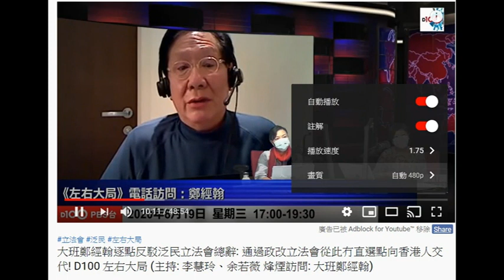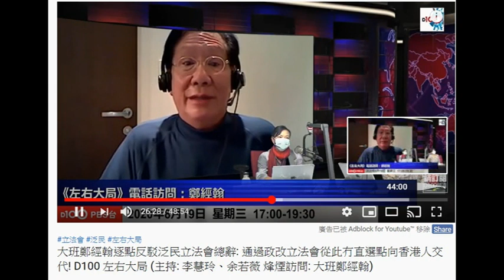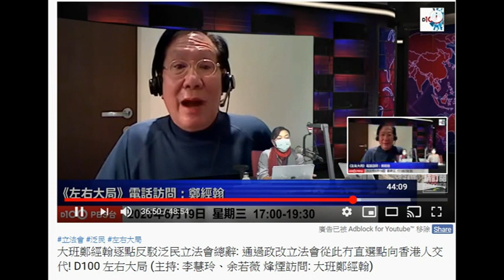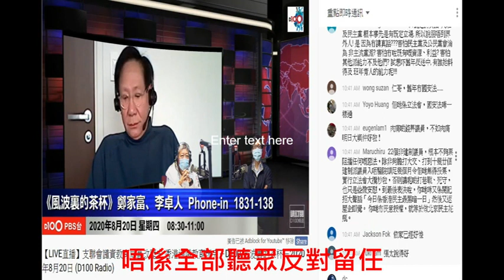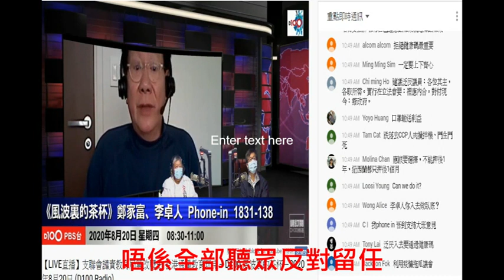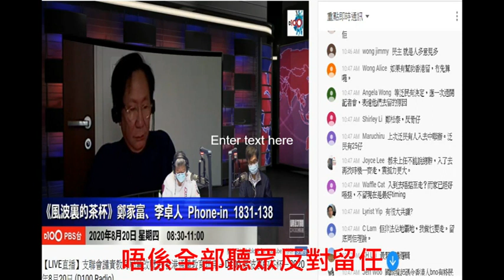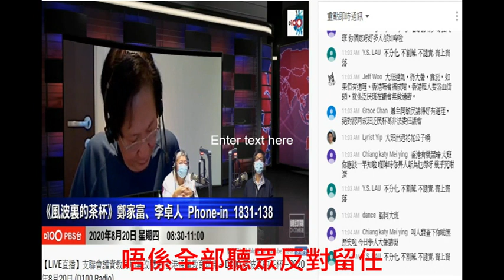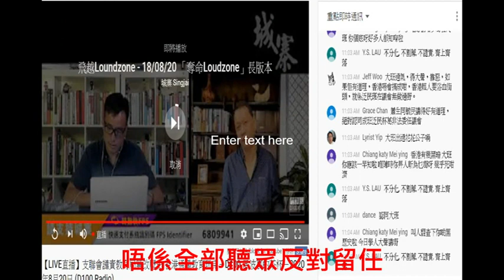20200819-20 D100片段可證實啤梨晚報偷錢賊林匡正鳩吹老屈鄭經瀚及D100聽眾，為呃腦殘認同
兩條片太長，所以較快咗。有需要可以較番慢去0.75咁速度就正常番